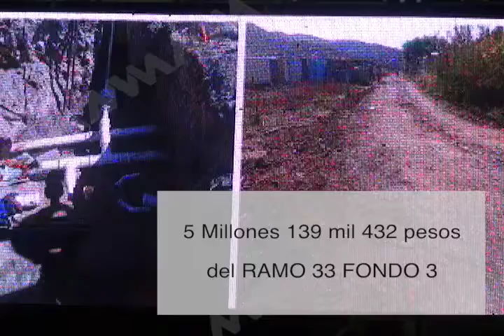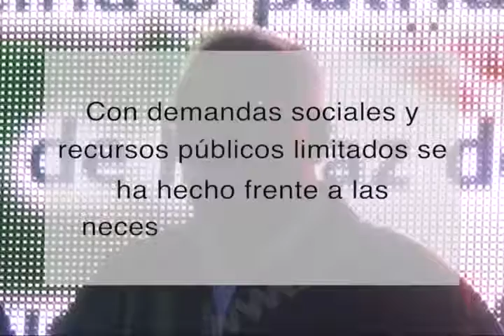Rindió su Informe de Gobierno Enoc Martínez presidente municipal de Santa Cruz Amilpas